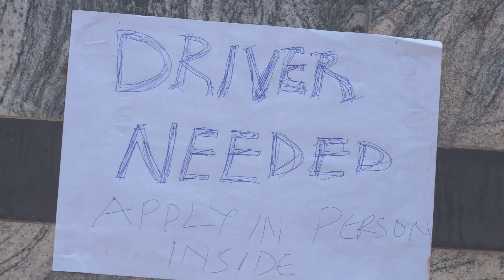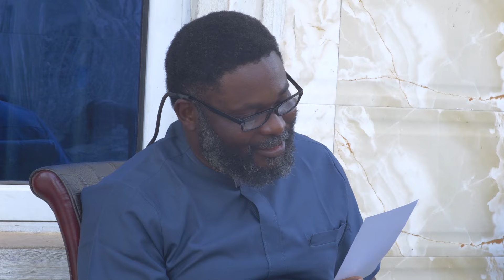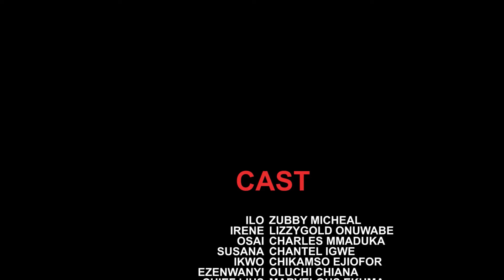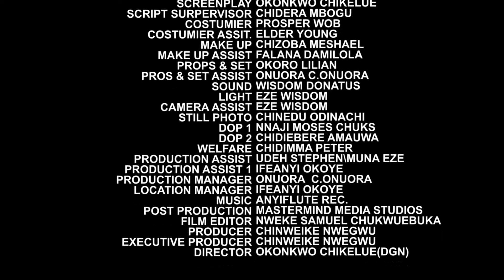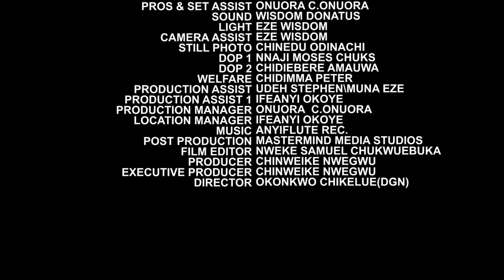Money Sacrifice 1 - Zubby Michael African Movies, Nigerian Movie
In this Nigerian movie, Wanted Husband, Watch how desperation pushed this ladies into doing the unthinkable

Starring Zubby Michael, Lizzygold Onuwaje, Charles Mmaduka